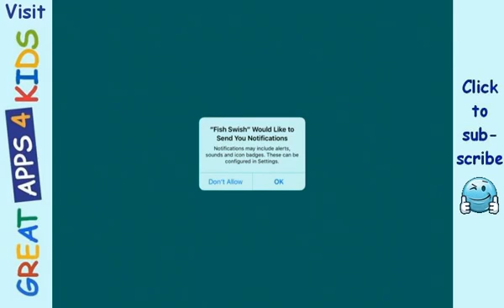Peep Fish Swish | Free Counting App for Toddlers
Preview of "Peep Fish Swish" by WGBH. Get ready to dive into some fun! In this Fish Swish app, which features the hilariously quirky duck Quack, kids help Quack count fish. Quack is underwater visiting his fish friends and giving them balloon rides. In order find out how many balloons he needs, kids have to tell him how many fish there are. The only problem is there's not much time to count them! Fish swim across the screen and kids try to tell "at a glance" how many there are.

The Fish Swish app was designed to promote sight counting, or "subitizing" which means seeing how many objects there are without having to count them each individually. This is a useful skill that can be improved with practice and these fish give kids a chance to do that by changing their formation and speed. Don't think the fish are trying to help though, they're really just in it for the balloon rides!

Languages: English, Czech, Dutch, French, German, Italian, Japanese, Korean, Polish, Portuguese, Russian, Simplified Chinese, Spanish, Swedish, Traditional Chinese, Turkish